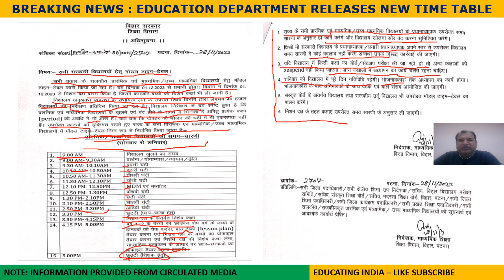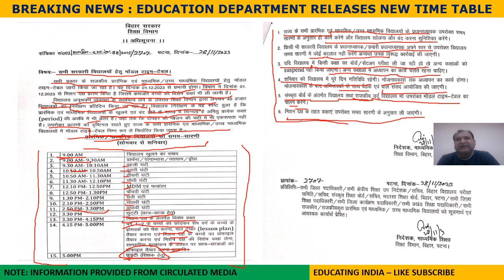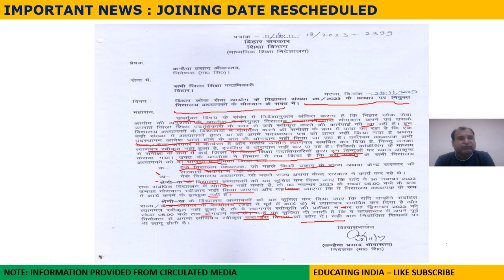बिहार शिक्षा Latest Updates | K K Pathak | स्कूल की नयी समय सारणी | New Time Table December | BPSC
Video is about Latest Updates in Bihar Education.